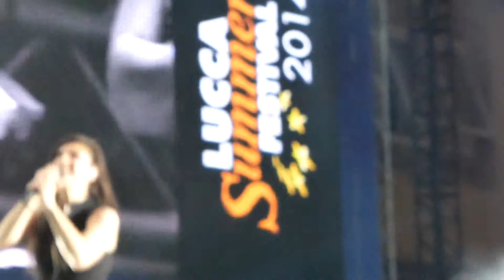ELISA - " LUCE (TRAMONTI A NORD EST) " @ LUCCA SUMMER FESTIVAL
LUCCA 17/07/2014